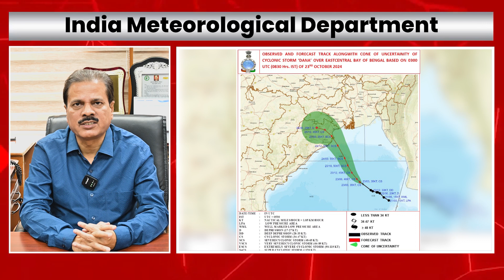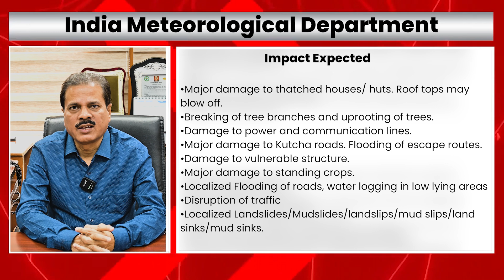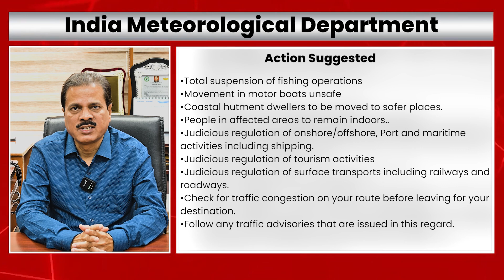A Cyclonic Storm “DANA” formed over eastcentral Bay of Bengal today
A Cyclonic Storm “DANA” over eastcentral Bay of Bengal is very likely to move northwestwards and intensify into a severe cyclonic storm over northwest Bay of Bengal by early morning of 24th October.